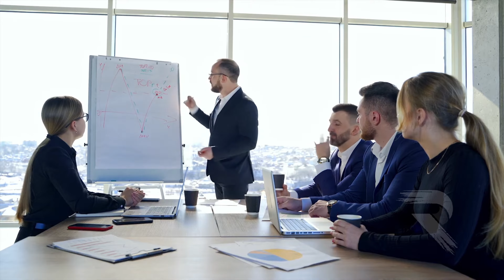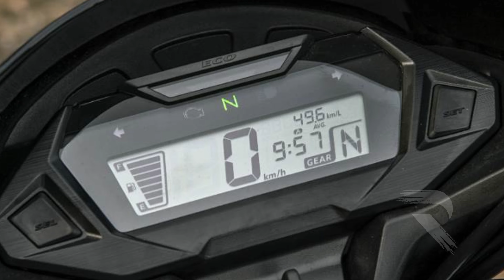নতুন Honda SP-125 এর দাম এতো বেশি কেন??,🤔🤔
ভিডিও আপলোডের তারিখঃ  ১/১২/২০২৩ ইং

assalamualikum vai brothers আমি আমার এই channel এ বাংলাদেশ upcoming bike.world এর  সব নামি-দামি সব সুপার Bike এবং  বাংলাদেশের রাস্তায় চলা সকল স্পোর্টস কার বা সুপার নিয়ে আমার মতো করে কিছুটা ভিন্ন ভাবে আলোচনা করি। 🇧🇩🇧🇩.
আর এই সুন্দর সুন্দর ভিডিও গুলো আপনাদের দেখতে ভালো লাগলে চ্যানেলের সাথেই থাকুন।
যারা এখনো "KTM Duke 390 Bike"এর ভিডিওটা দেখেন নাই তারা এই লিংকে ক্লিক দিয়ে ভিডিও দেখে নিনঃ
যারা এখনো "Royel Enfield Classic-350" এর ভিডিওটা দেখেন নাই তারা এই লিংকে ক্লিক দিয়ে ভিডিও দেখে নিনঃ